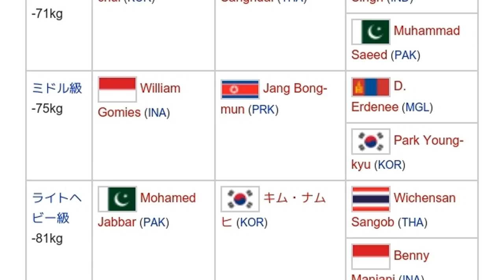「1978年アジア競技大会におけるボクシング競技」とは ウィキ動画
ウィキを動画で読む「1978年アジア競技大会におけるボクシング競技」のウィキ動画です。